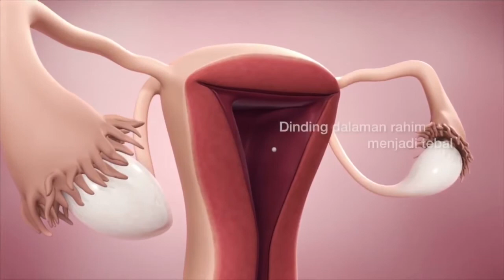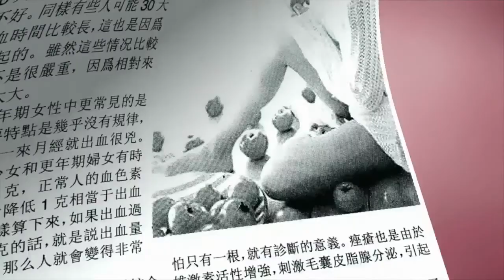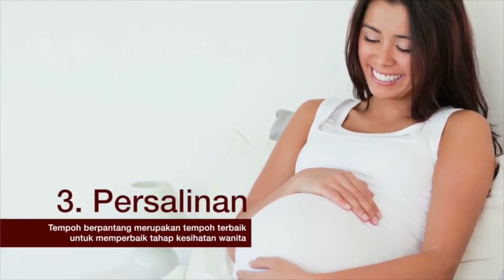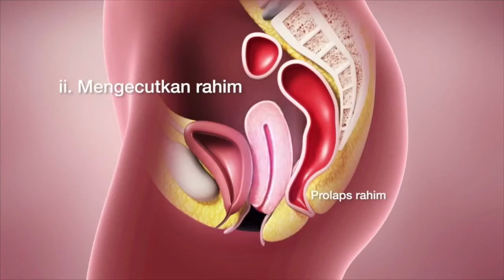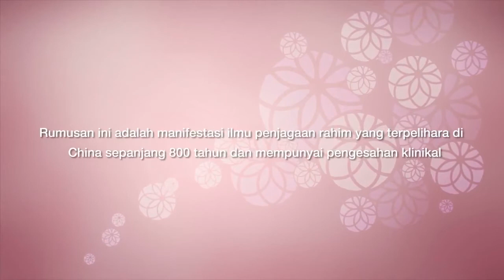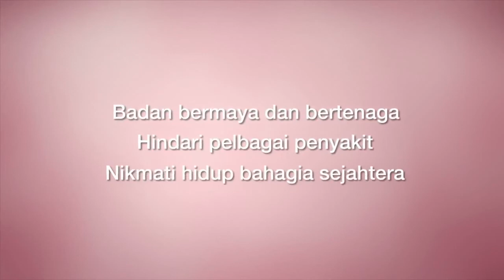Oriental Herbs LD VENUS Gold (BM)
LD VENUS Gold | Kecantikan dari Dalaman

Hormon membentuk sistem endokrin dan bertanggungjawab untuk fungsi perkembangan, pertumbuhan, metabolisme dan penghasilan sepanjang hayat wanita. Perubahan fisiologi sering disebabkan pergolakan hormon semasa fasa kritikal baligh, mentruasi, kehamilan dan menopaus untuk menunjukkan keperluan berbeza badan, justeru mempengaruhi kualiti kehidupan.

Dalam perubatan Cina, organ hati, buah pinggang, sistem endokrin dan penghasilan adalah saling berkaitan dan memberikan nutrien kepada sistem ini dalam kombinasi holistik herba dapat membantu memperbaiki kesihatan keseluruhan di samping menghapuskan simptom fisiologi spesifik atau ketidakselesaan.

LD Venus Gold diformulasikan menggunakan formula herba teruji dengan herba Cina bergred tinggi seperti Dang Gui, Dang Shen, Dan Shen, Bai jiang Cao, Yi Mu Cao dan Huang Qi untuk membantu mengawal atur kitaran haid, memperkaya darah, membantu dalam pemulihan selepas bersalin dan mungkin menawarkan kelegaan kepada wanita yang mengalami menopaus.

LD Venus Gold dipek dalam botol kecil dan tidak memerlukan persediaan atau dididihkan. Ia disijilkan halal dan tidak mengandungi hormon, bahan kimia atau ramua tiruan.

20 botol dalam sekotak

** Ibu mengandung dan wanita dalam tempoh haid dinasihatkan untuk berhenti mengambil LD VENUS GOLD. Dinasihatkan untuk bermula 2-3 hari selepas berakhirnya kitaran haid

Ini iklan produk tradisional

KKLIU: 0077/2018